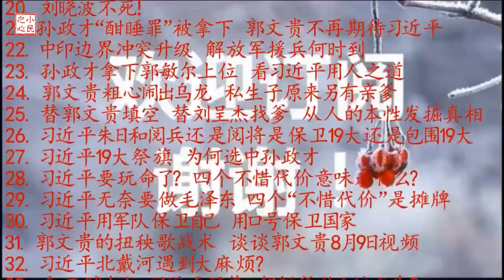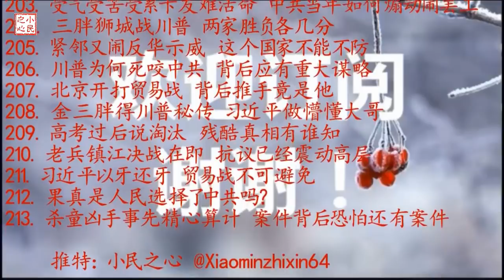杀童凶手事先精心算计 案件背后恐怕还有案件 2018.07.02 No.213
很有可能，黄一川是专程来上海杀小学生、报复社会的，在杀人案件的背后，可能还有其他案件。